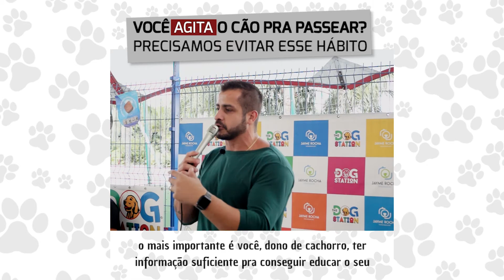Voce agita o cão antes de passear?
Você agita o seu cão antes de passear?

Você sofre com os latidos em excesso do seu cão? Já parou pra pensar aonde seu cachorro aprendeu a fazer isso?

Você é responsável por educar seu cão, eu to aqui pra te ensinar como.

Quer aprender mais sobre educação canina e adestramento? Clica no link e faz uma pre inscrição em uma lista VIP pra receber todos os nossos conteúdos gratuitos.

Quer saber como educar o seu cão sozinho? baixe o ebook GRATIS

Mentoria LEADERS para alavancar sua carreira.